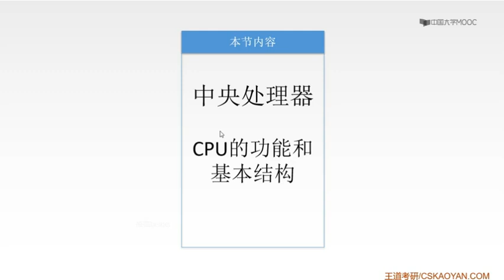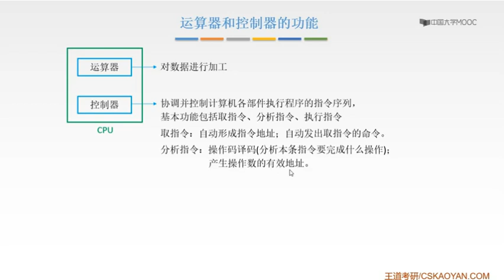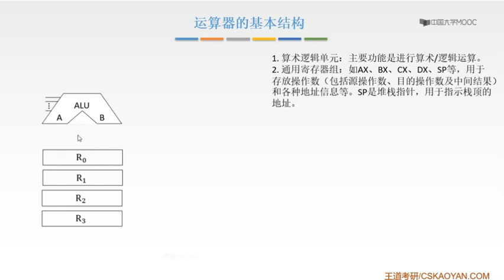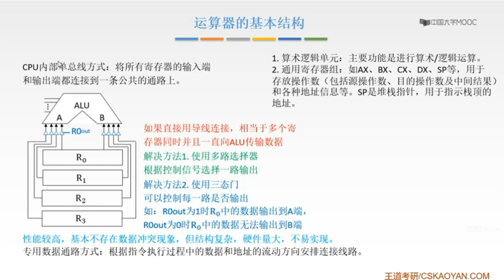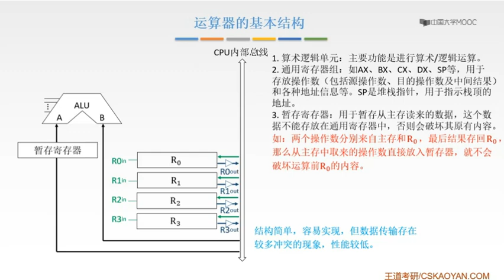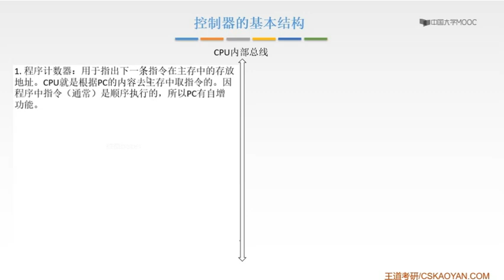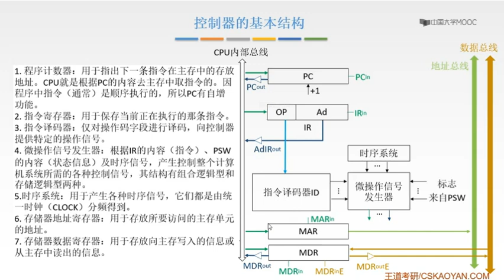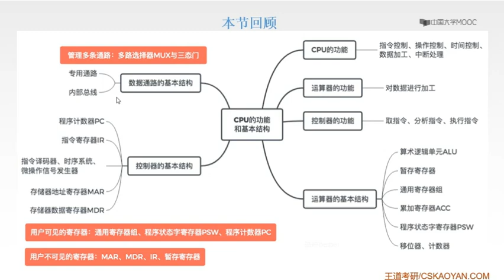19计算机组成原理-CPU的功能和基本结构